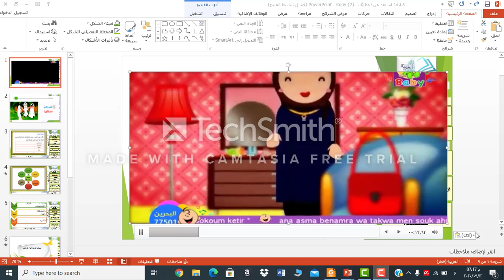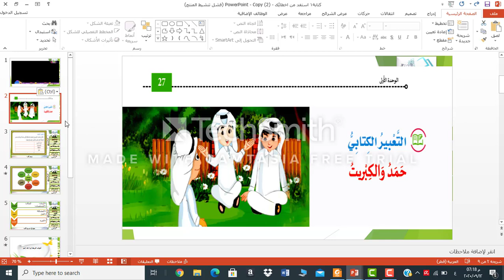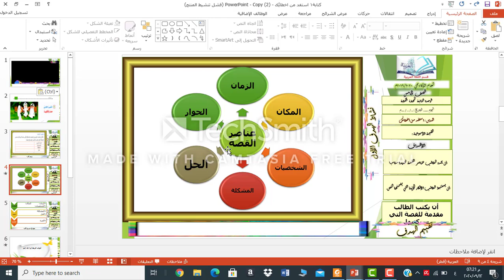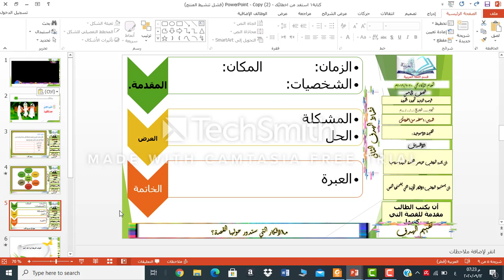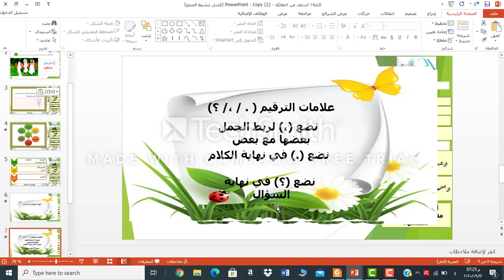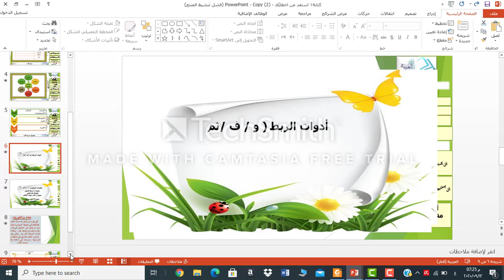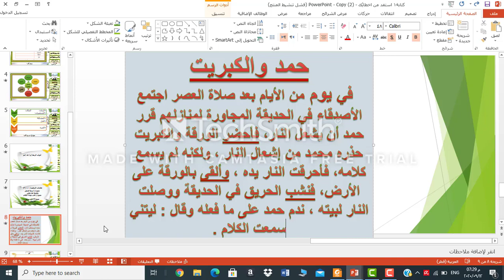الصف الثالث - اللغة العربية - حمد والكبريت الجزء الثاني للصف الثالث